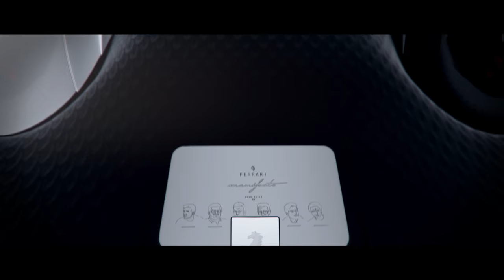Ferrari Manifesto - Winner of 2016 Top Design School Challenge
The jury was won over by the completeness of the Manifesto design as well as the students’ ability to create a coherent overall vision of the car spanning its exterior, cabin and running gear. The spectacular door opening mechanism also highlights the evolution of the interior functions, using future-forward technologies. The exterior is instantly recognisable despite the fact that it incorporates certain orthodox features.